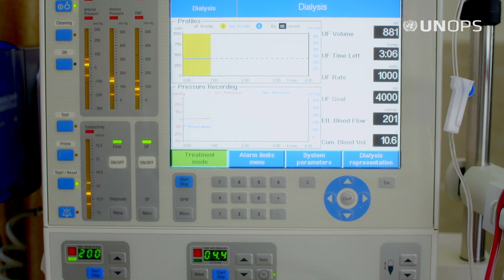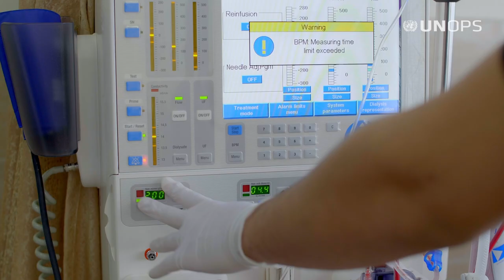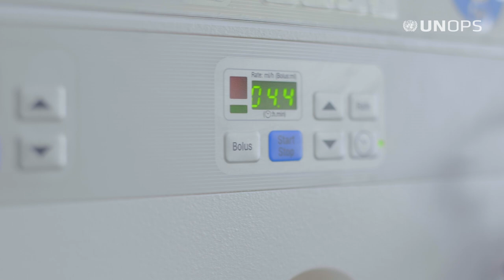دعم الخدمات الطبية الملكية في الأردن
تساعد المعدات الطبية الجديدة التي قام مكتب الأمم المتحدة لخدمات المشاريع بتوفيرها بتمويل من اليابان على تحسين الرعاية الصحية في المنشآت التي تديرها الخدمات الطبية الملكية في الأردن

شاهد الفيديو لمعرفة المزيد